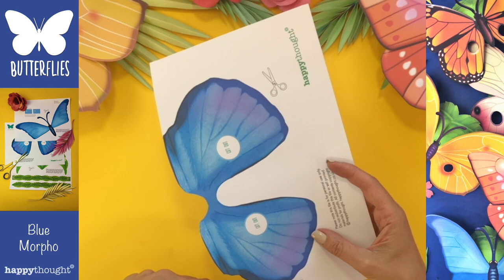DIY paper Blue Morpho butterfly mask. Printable butterfly mask template + tutorial • Happythought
00:00 Intro
00:08 Cut out the butterfly wings
00:36 Cut out the rest of the butterfly headpiece
00:41 Glue the headpiece together
01:00 Attach the butterfly mask to the headpiece
01:15 Attach the second butterfly wings to the headpiece
01:25 Attach the masks head straps
01:39 Check out your gorgeous paper Blue Morpho mask!

The butterflies featured are based on a Monarch, Cloudless sulphur, Blue morpho, Sea green swallowtail, Tamil yeoman and blushing phantom butterflies. All the butterfly masks have black and white templates to color in your own way.

YOU WILL RECEIVE:
PDF HIGH RESOLUTION (300 dpi) files featuring the following templates:

• 6 DIY butterfly full color mask templates
• 6 Black & white butterfly mask template to color-in your own way
• Easy to follow photo/video instructions
• Butterfly fact sheet

Ideal for fun dress up, playtime, crafts, family activities or homeschool
Step by step video instructions to show you how to make a 3D paper butterfly mask.